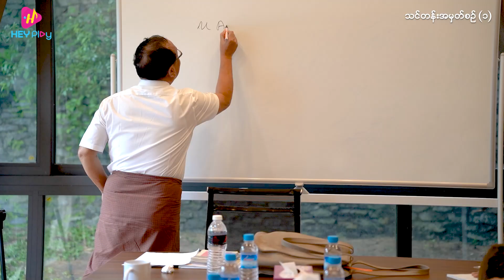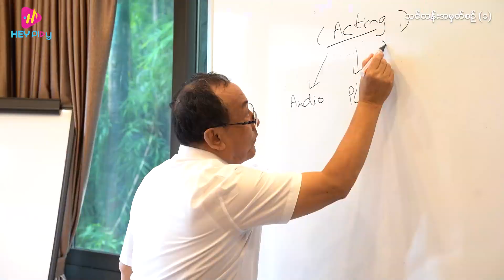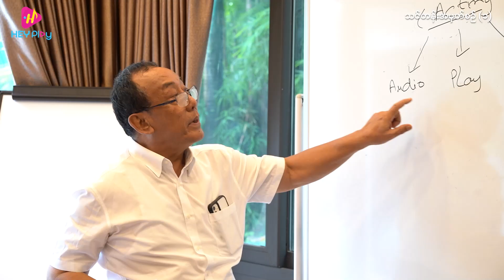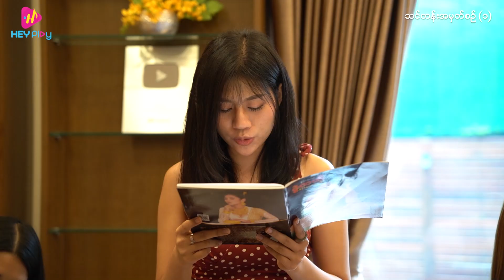HEY Play မှ စီစဉ်သည့် သရုပ်ဆောင် သင်တန်းအမှတ်စဉ် (၁) Day 1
HEY Play မှ စီစဉ်သည့် သရုပ်ဆောင် သင်တန်းအမှတ်စဉ် (၁) Day 1 တွင်
သရုပ်ဆောင်များထားရှိရမည့် စိတ်နေစိတ်ထား များအကြောင်း ဆရာတိုးမှ
သင်တန်းပို့ချနေခြင်းကို ပရိသတ်ကြီး ကြည့်ရှု့နိုင်ရန် တင်ပေးလိုက်ပါတယ်။